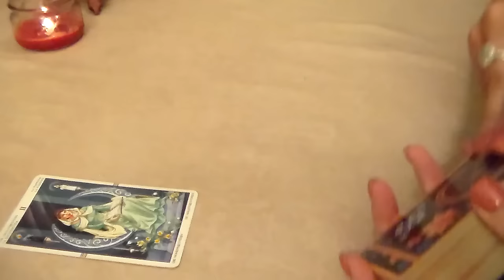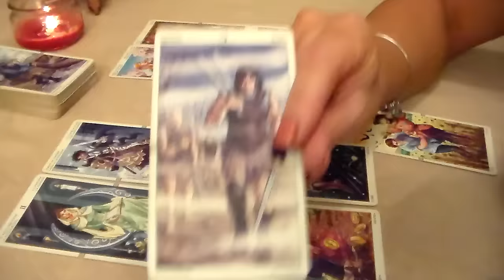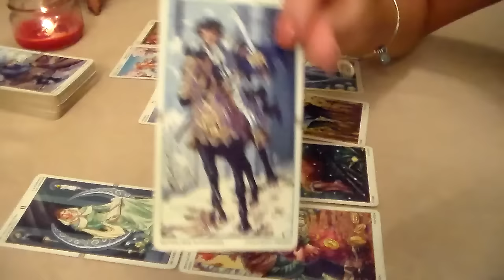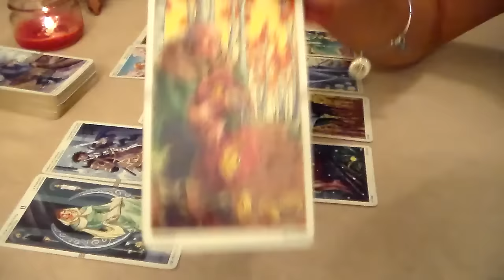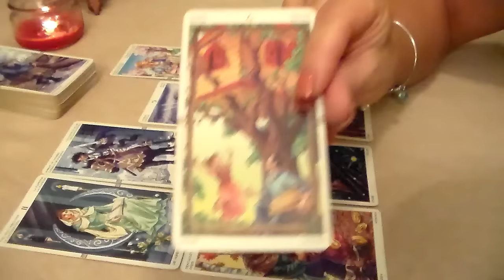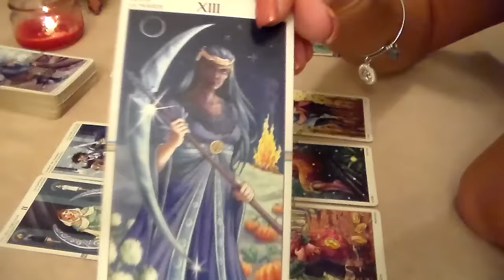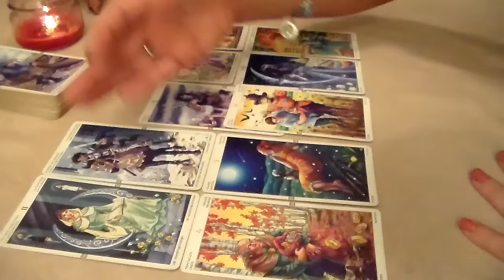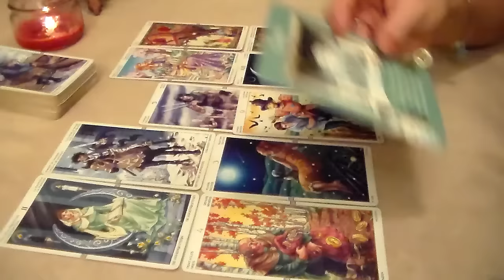Weekly Tarot Forecast for Aries June 20th-26th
Weekly Tarot Forecast for Aries for the week of June 20th-26th. I'd like to thank all of my new subscribers & everyone who supports my page! Thank you for all of your likes, shares, & subscribes! For This Reading, I am using The Wheel of the Year Tarot Deck along w/The Messages From Your Angels Oracle Card Deck By Doreen Virtue.